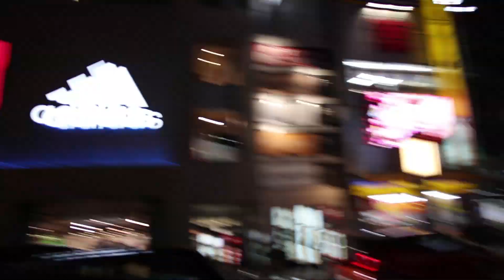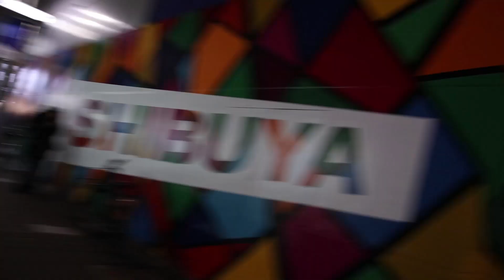ෂිබුයා හි කාලය ගත කිරීම /spending some fun time in Shibuya